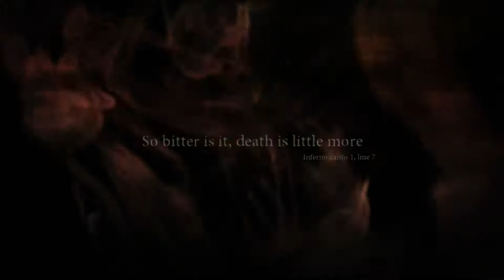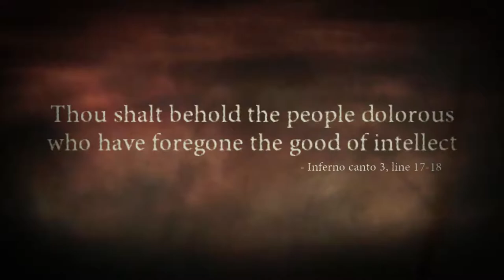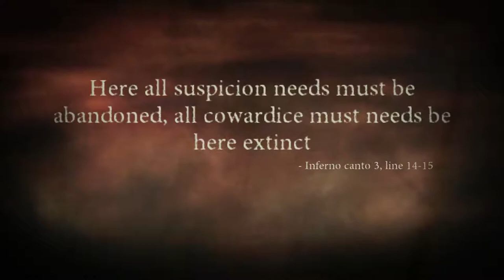Descent into Greed | Dante Inferno Let's Play Walkthrough Part